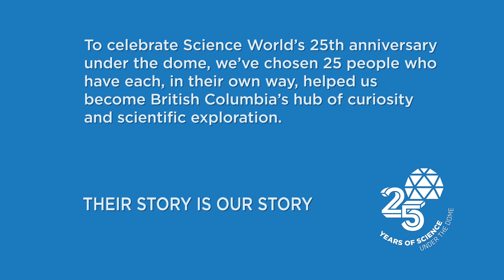Science World's 25th Anniversary: Gunjan Mhapankar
2014 marks our 25th anniversary at our geodesic home. To celebrate, we've identified 25 individuals to represent the variety of relationships one can have with Science World, the hub of science in BC.

Science World is a not-for-profit organization that engages British Columbians in science and inspires future science and technology leadership throughout our province.